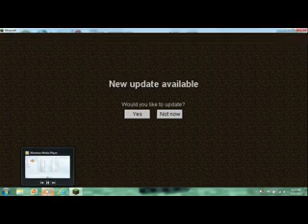Lets play minecraft: DEAD! :Episode 19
mineraft caves  ghjk